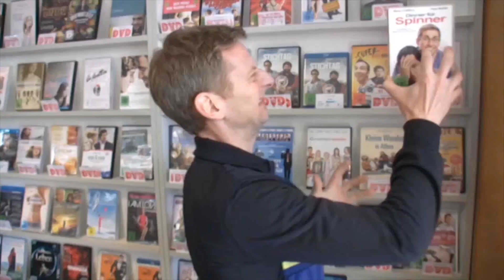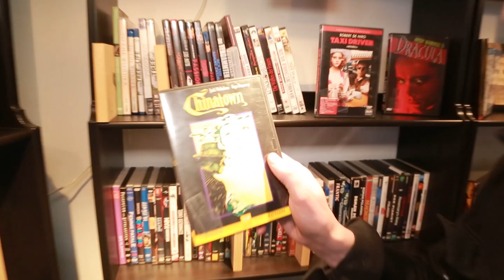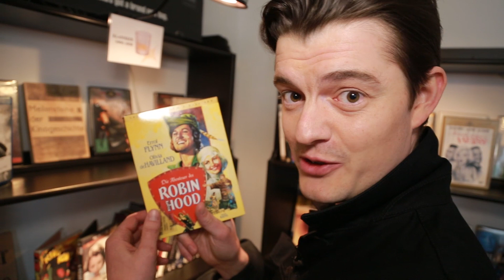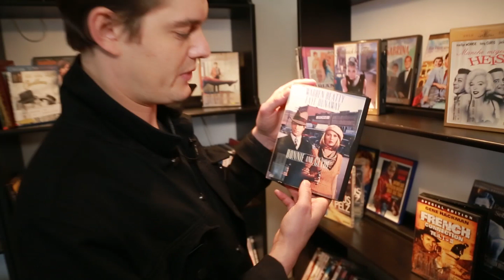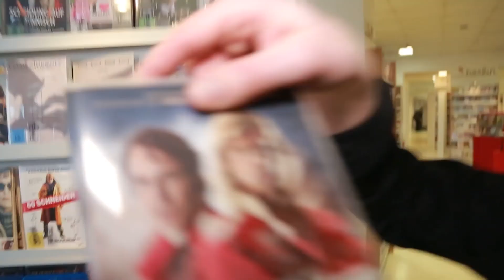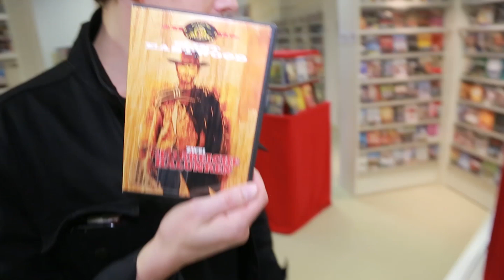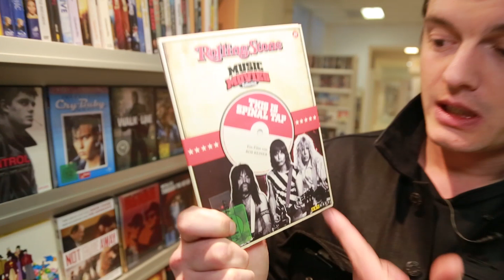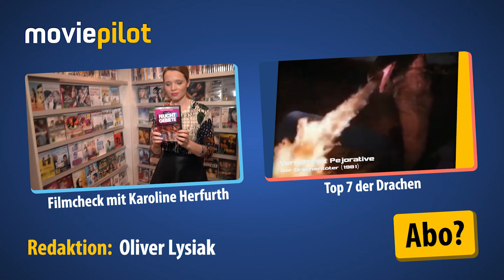"Das ist auch ein geiles Film" | Sam Riley im Maleficent Filmcheck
Sam Riley schlendert mit uns durch unsere Lieblingsvideothek Delikatessen und präsentiert nicht nur seine Lieblingsfilme, sondern stellt auch seine hervorragenden Deutschkenntnisse unter Beweis!